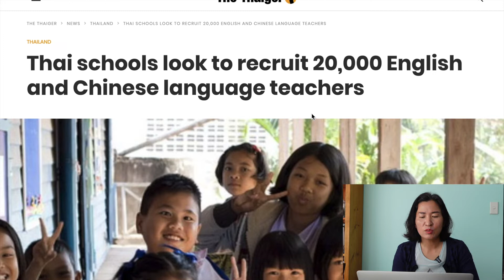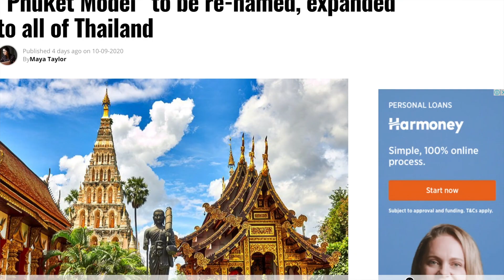🇹🇭태국 학교(이중언어 학교, 국제학교)에서 영어 교사를 구합니다.- 치앙마이 국제학교 원어민 교사들의 부재 - 우리 아이 영어 선생님은 안녕하십니까?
태국에서 만났던 많은 사람들이 현재 자국에서 태국으로 입국하지 못하고 있습니다. 많은 이들이 태국에서 학생들을 가르치는 교사로 방과후 튜터로 그리고 예체능 교사로 근무했었기 때문에 그들의 부재는 곧 태국 학교의 교사들 부족 문제로 연결이 됩니다.
비싼 비용을 지출하고 태국으로 입국하시기 전에 우리 아이들이 다닐 학교 교사진들이 모두 돌아왔는지 우선 확인 하는것도 중요한 일일 것입니다. 혹시 지금 태국에 자녀들이 학교에 다니고 있고, 원어민 영어 교사의 부재 없이 잘 운영되고 있는 학교가 있다면 댓글로 이름을 알려 주세요
그 학교는 분명 다른 큰일이 생겼을때에도 학교 운영이 잘 되고 있는 곳으로 다음에 다른 사람들이 태국 치앙마이의 학교 정보중 좋은 학교 추천이 들어오면 이 학교들 이름이 우선 나열해 질것입니다.

좋아요'를 눌러주세요 다음번 비디오 제작에 도움이 됩니다.
네이버 블로그와 홈페이지도 운영하고 있습니다.